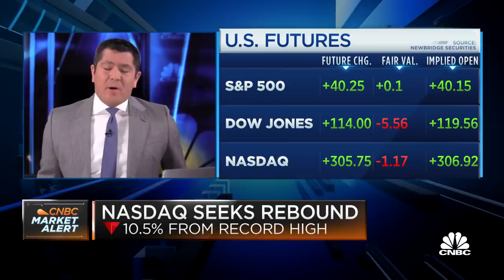Pfizer vaccine neutralizes Brazil and U.K. variants of Covid-19: Lab study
There's new optimism surrounding Pfizer's coronavirus vaccine's ability to fight against the rapidly spreading new variants. CNBC's Meg Tirrell reports.

New more contagious variants of the coronavirus are being investigated in the United States, raising questions about whether the Covid vaccines currently in use will provide protection against mutations.

There are multiple more contagious variants emerging around the globe, in the United Kingdom, South Africa and Brazil. In the U.S., variants from New York City and California have been identified.

So far, studies suggest that the vaccines currently in use can recognize the emerging variants — but they don’t provide as much protection against these new strains. The variant from South Africa, for example, reduced Pfizer-BioNTech’s antibody protection by two-thirds, according to a February study. Moderna’s neutralizing antibodies dropped six-fold with the South Africa variant.

(There are several reasons the antibodies generated after receiving a vaccine might recognize a variant but not fight it as well. For instance, antibodies protect you by attaching to each individual spike protein on the surface of the coronavirus, which prevents it from infecting your cell. If a variant produces many times more virus, the antibodies may not be able to attach to all those virus pieces as precisely or efficiently.)

But boosters and new versions of vaccines that target the variants are already being explored.

The three vaccines that have been authorized by the Food and Drug Administration for emergency use from Moderna, Pfizer-BioNTech and Johnson & Johnson work in different ways, and therefore have different approaches to handling variants.